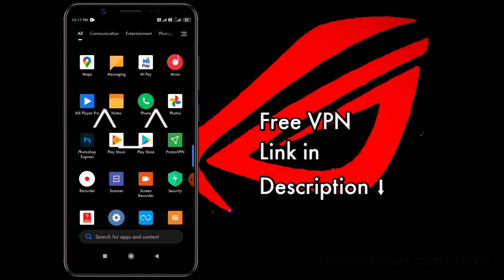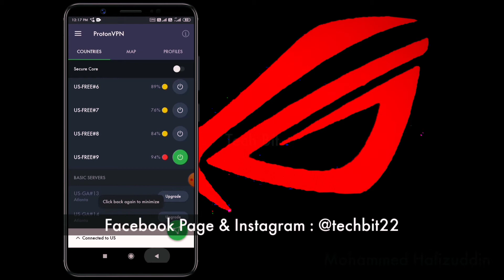You requested URL has been blocked as per the directions received from Department of Telecom...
You requested URL has been blocked as per the directions received from Department of Telecommunications, Government of India. Please contact administrator for more information.

(App Pinned in Comment Section)

It's a free VPN & Sign Up.

Hit Like & Commment